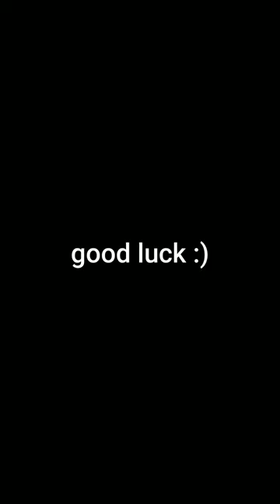Payday 2 War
I would greatly appreciate it and it helps out growing my channel.